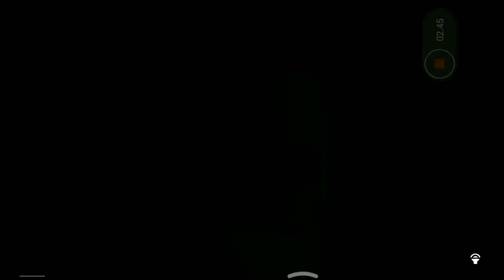Zombie Shooter - Mission 2 - 2